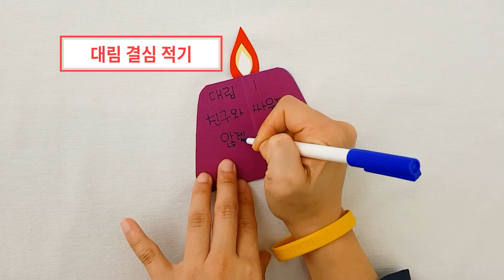[금손수녀님] 결심 대림초 만들기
대림시기에 할 수 있는 작업입니다.
주일학교에서 뿐만 아니라 가족이 함께 모여 만들어 보세요~
우리를 구원하러 오시는 아기 예수님을 기다리는 설렘에 우리의 작은 결심이 합해진다면 더욱 기쁜 성탄을 맞이할 수 있을 것입니다.
시연: 남보나 보나 수녀 (바오로딸)